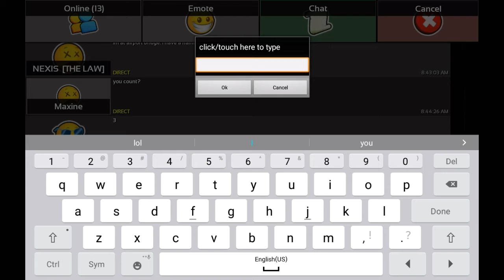Zombie Town Ahhh! , NIGHT RACERS 🚘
From the Airport bridge to Noobtown bridge.